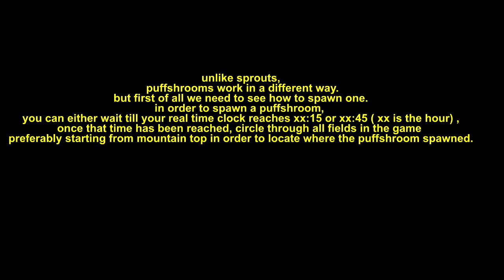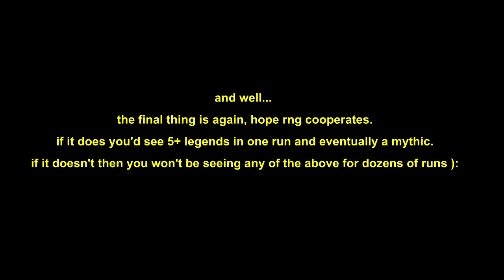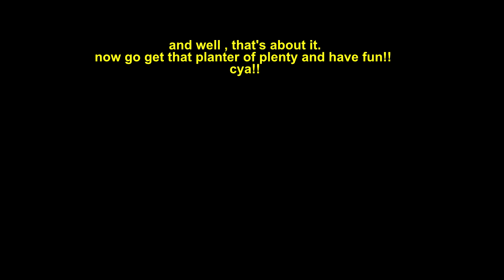Guide about puffshrooms - Bee swarm simulator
pause the video if you need to read something.
timestamps:
00:00 - general info about puffs
00:33 - puff lvling and how to farm them
01:55 - footage of puff runs